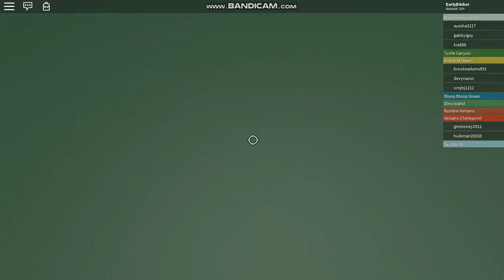The amazing adventure part 2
we travel through more lands trying to find princess pink but will we?